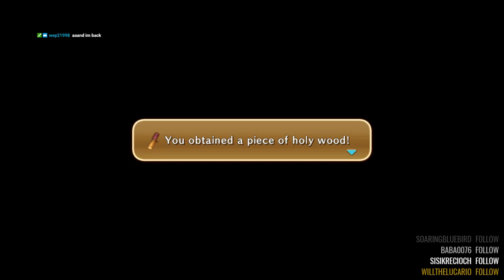Ni no Kuni: Wrath of the White Witch [BLIND STREAM] - Part 29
Part 29 of my BLIND stream of Ni no Kuni: Wrath of the White Witch for the PS3!